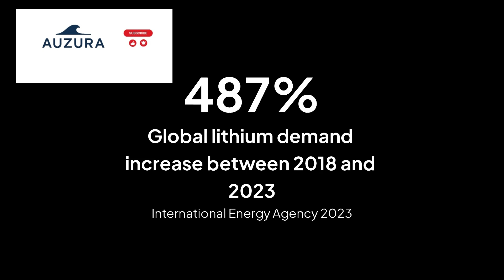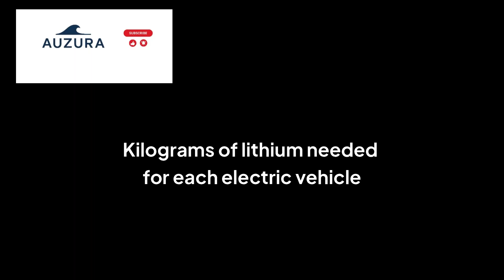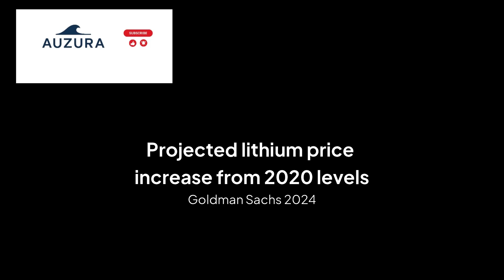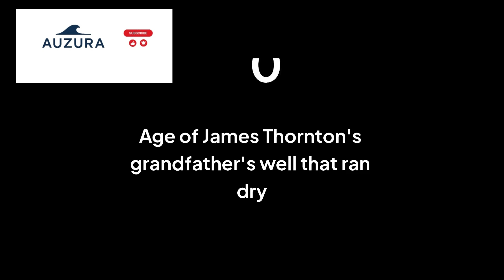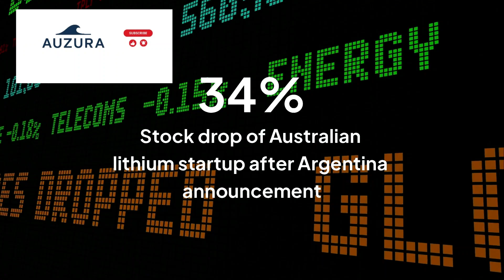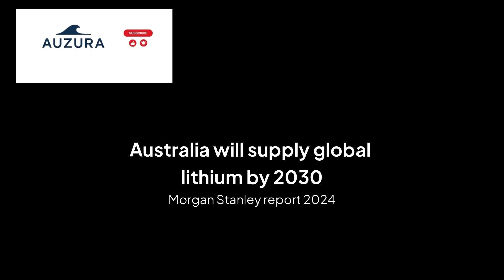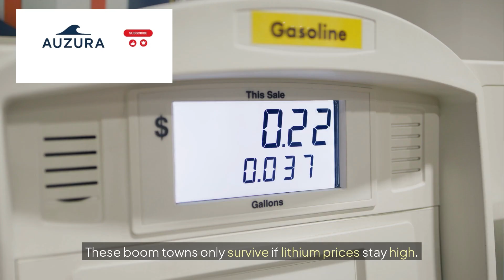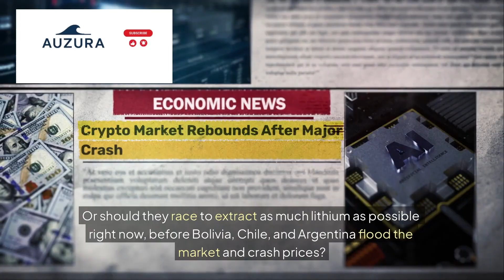Australia's Secret Weapon The Global Demand for Its Renewable Energy Minerals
As the world races toward a net-zero future, one country is sitting on the keys to the entire clean energy transition: Australia. Known for its iron ore and coal, the continent is now leveraging its massive reserves of critical minerals to become a global superpower in the age of renewable energy.

This video dives deep into the strategic importance of Australia’s mineral wealth and why countries like the US, Japan, and the EU are scrambling to secure long-term supply deals.

In this video, you will discover:

The New Gold Rush: Which specific critical minerals (like Lithium, Rare Earths, Cobalt, and Nickel) are essential for batteries, EVs, solar panels, and wind turbines.

The Supply Chain Threat: How a concentration of processing capacity in a single region (currently outside of Australia) creates a major geopolitical risk for the West, and why Australia is the solution.

Lithium King: Why Australia is the world's largest lithium producer and how it plans to move up the value chain from simply digging up the raw material to advanced processing.

The Geopolitical Chess Game: How the "Future Made in Australia" strategy is positioning the nation as the reliable, ethical supplier to democratic allies, fundamentally reshaping global trade.

The Next Frontier: The multi-billion dollar projects aiming to unlock new domestic processing capabilities and secure a future beyond fossil fuel exports.

Australia is no longer just a resource exporter; it is becoming the essential, trusted link in the clean energy supply chain. Understand how this new "secret weapon" will change global power dynamics for decades to come.